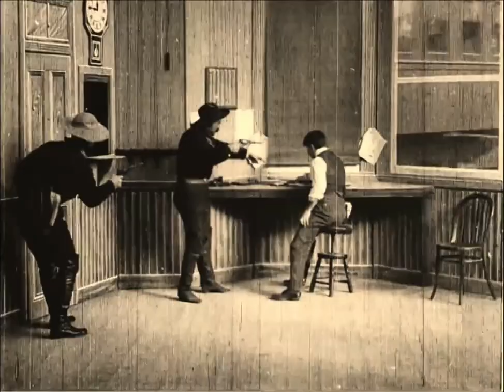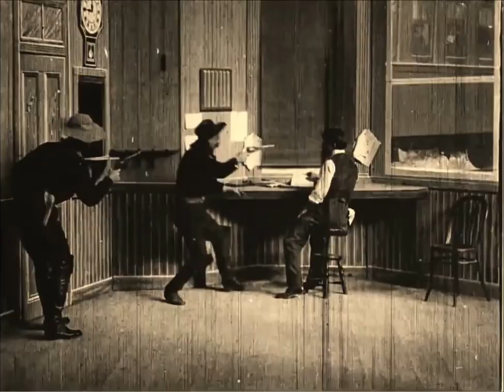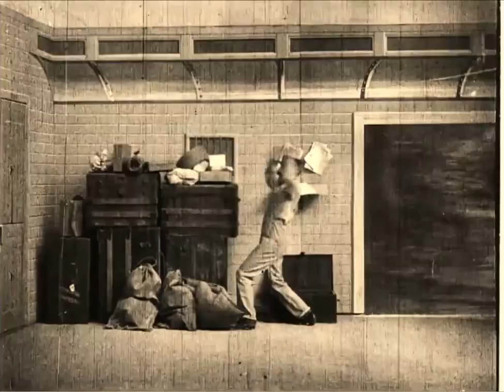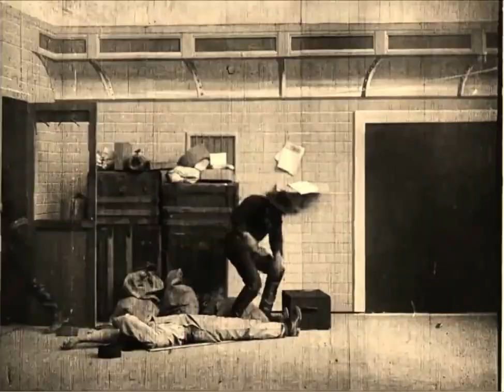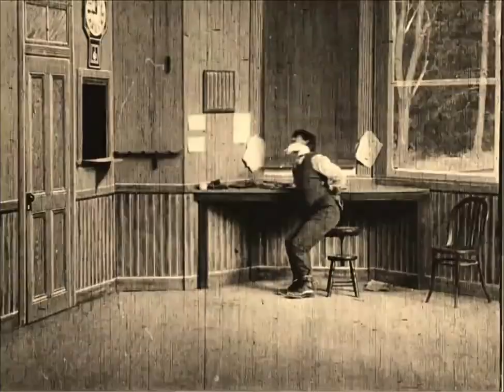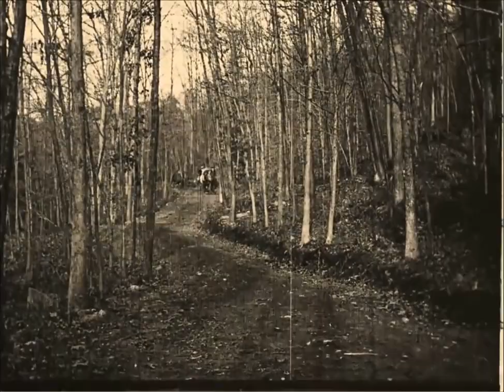Diana's Acting Class - 08/01/24